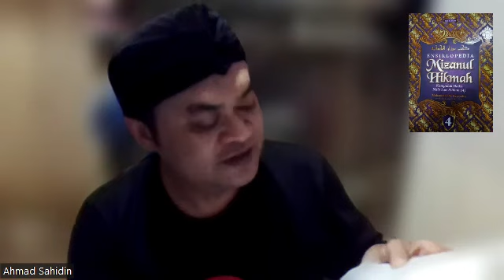Menjaga Lisan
Book reading hadis dari buku Muntakhab Mizanul Hikmah.
Maaf jika ada salah baca dan ucap. Mohon doa untuk kami agar sehat lahir batin serta diluaskan rezekinya penuh dengan berkah.